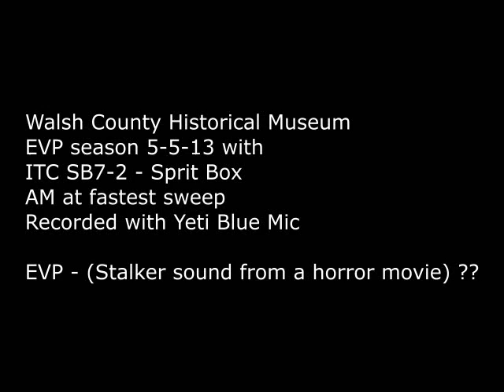EVP Stalker sound from a horror movie)